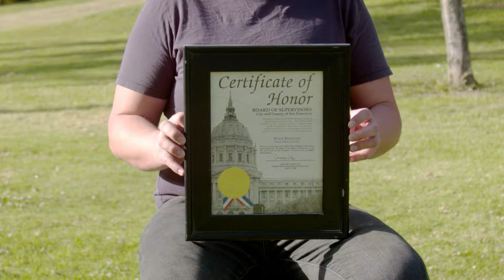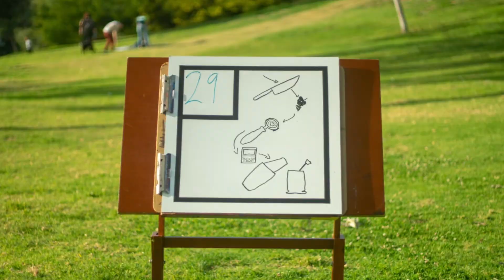Late 20s and Learning My Limits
Happy Birthday to Everyone Born on June 29th

Today’s Date is with: Scott Sullivan
Artist: pumkimask